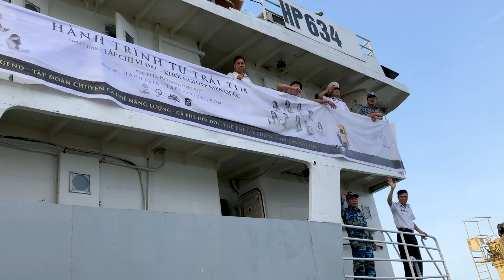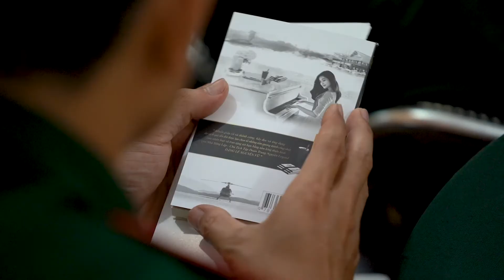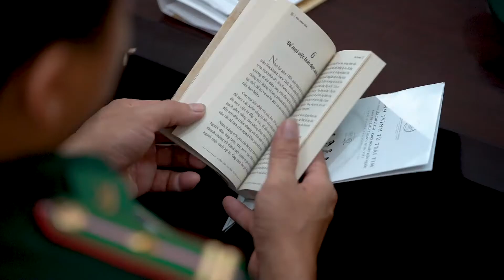Hành trình từ trái tim đến với huyện đảo Cát Hải, Hải Phòng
Từ Bạch Long Vĩ về với đảo ngọc Cát Bà thuộc huyện đảo Cát Hải, thành phố Hải Phòng là một hải trình dài hơn 70 hải lý. Khi tiễn Hành trình từ trái tim lên tàu, nhiều người dân ở Bạch Long Vĩ nhìn về phía những ngọn sóng bạc đầu đang nhấp nhô ngoài biển và lo lắng: “Chuyến này sẽ vất vả vì sóng to đấy”. Thế nhưng những thành viên trong đoàn Hành trình từ trái tim vẫn đầy tự tin để vượt biển ngay trong đêm.
Sau 9 giờ lênh đênh trên biển, Hành trình từ trái tim đã đến với đảo Cát Bà, đây chính là ngày cuối cùng trong chặng đầu tiên của Hành trình từ trái tim vùng biển đảo. Một hành trình dài và ý nghĩa để trao tặng hàng ngàn cuốn sách trong tủ sách Nền tảng đổi đời mà Chủ tịch Đặng Lê Nguyên Vũ đã chắt lọc để trao tặng thanh niên Việt Nam.